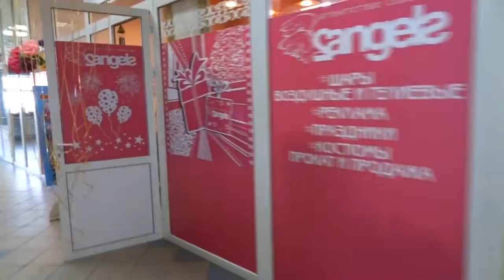14 Февраля в агентстве событий 2angels YouTube